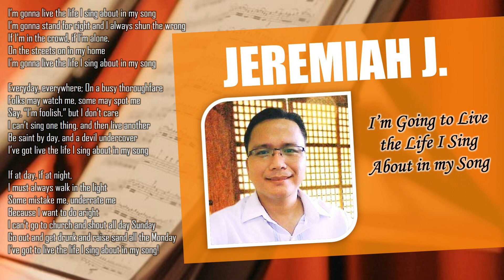JEREMIAH J. - I m Going to Live the Life I Sing About In My Song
Jazz gospel music